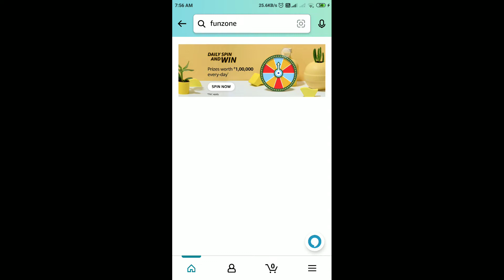Amazon Daily Spin And Win Quiz Answers Today | 22 February 2022 | Daily QuizTime